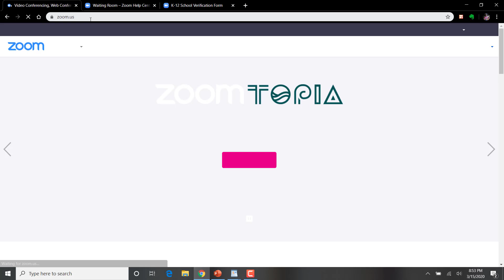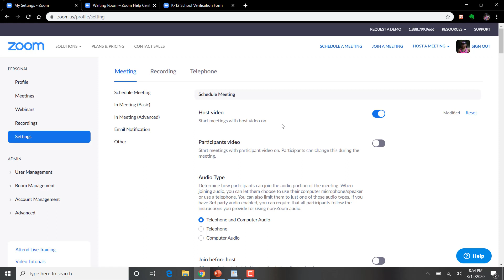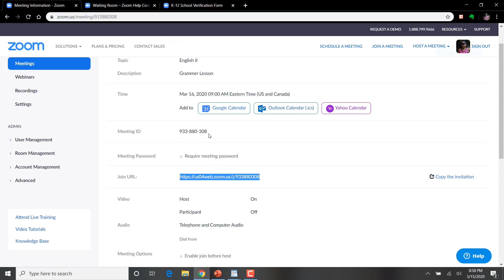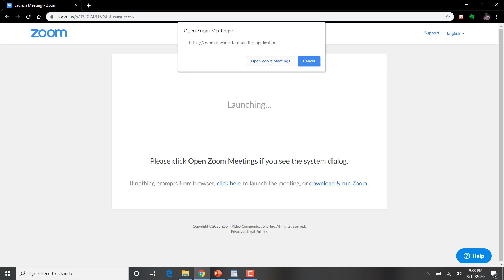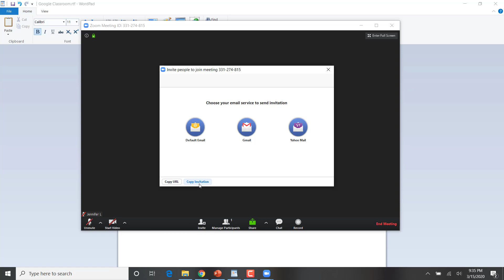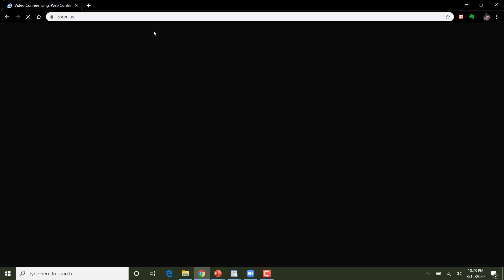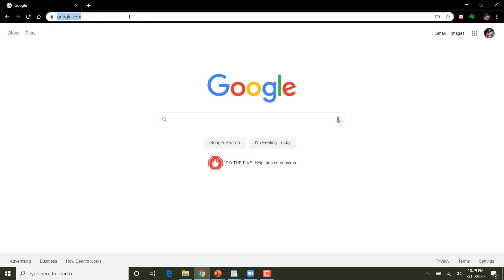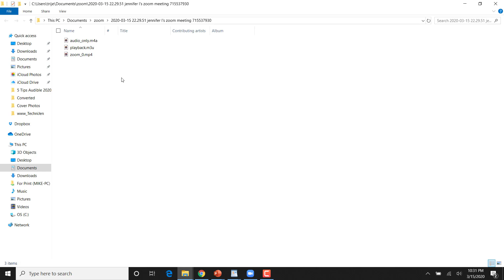Zoom Online Teaching - 5 MUST SEE Features (TO BE FULLY PREPPED!)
Zoom Online Teaching - 5 MUST SEE Features (TO BE FULLY PREPPED!) - Is zoom good for online classrooms? Absolutely! Use zoom for remote learning or online learning. This tutorial tells you how to teach online.

JUMP TO:
00:00 ZOOM for Teachers - Introduction
00:52 How to Schedule a Zoom Meeting
07:16 Start an Instant Zoom Meeting  - Mute, Stop Video and Invite
10:31 A Sample Zoom Session - Manage Participants, Chat
12:36 Sharing Your Screen in Zoom
14:15 Recording your Video in Zoom

Learn how to teach with zoom. After watching this, you'll know how to set up office hours to meet students with zoom. I show all the steps in this zoom tutorial. After watching this you will be able to use zoom for online teaching.

You can also use zoom for remote work and holding interviews. Using zoom for online work makes you more accessible.

When you cannot see your friends in person, meet them with zoom.

Excellent for online learning, online teaching, remote teaching, remote learning, zoom video conferencing! Don't forget to use zoom for video conferencing.